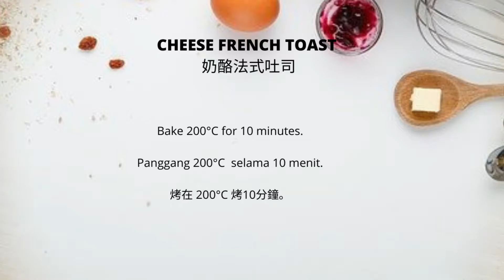A different kind of french toast that you must try! 奶酪法式吐司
CHEESE FRENCH TOAST 奶酪法式吐司

This is a different kind of French Toast without the egg. It feels creamy with the melted cheese and whipping cream, making it very delicious and likable by young kids. Try it, it is so easy to make and you will love it, too!

5 bread slices
45 unsalted butter
25 gr sugar
60 gr whipping cream
4 cheese slices
Some mozzarella cheese

Ini adalah jenis French Toast yang berbeda tanpa telur. Rasanya creamy dengan lelehan keju dan whipping cream, membuatnya sangat enak dan disukai anak-anak. Cobalah, ini sangat mudah dibuat dan kamu pun akan suka!

5 potong roti tawar
45 gr mentega tawar
25 gr gula
60 gr krim kocok
4 lembar keju
Sedikit keju mozzarella

這是另一種沒有雞蛋的法式吐司。融化的奶酪和鮮奶油給人一種特別的感覺，使它非常美味，深受孩子們的喜愛。試試吧，它很容易製作，你也會喜歡的！

5片土司
45克無鹽奶油
25克糖
60克鮮奶油
4片起司
一些馬蘇里拉奶酪

My video is uploaded to YouTube only.